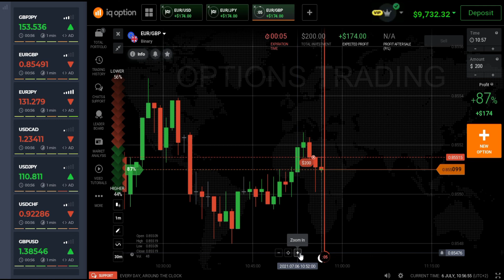Live Trading With VFXALERT PRO Super Easy Strategy